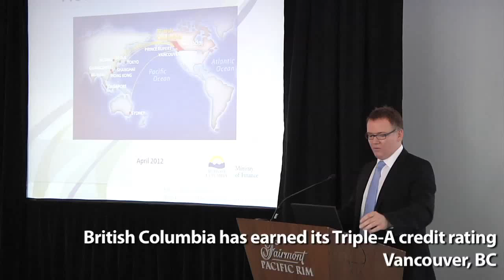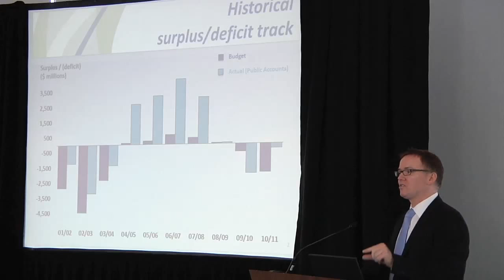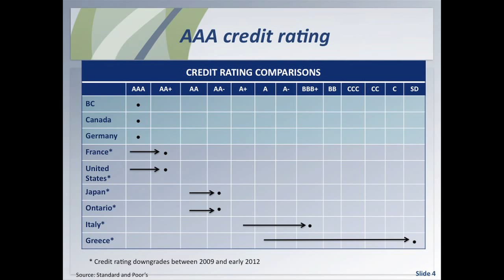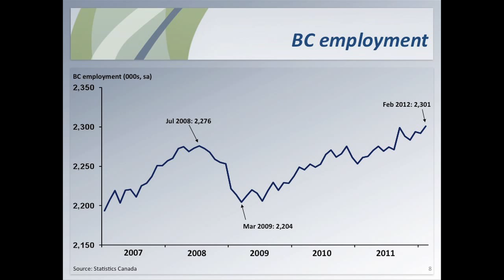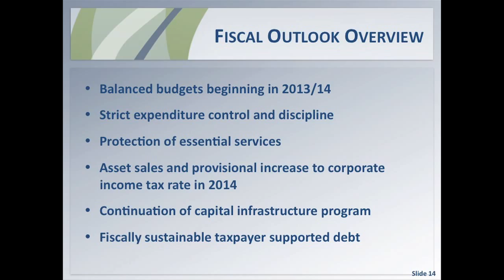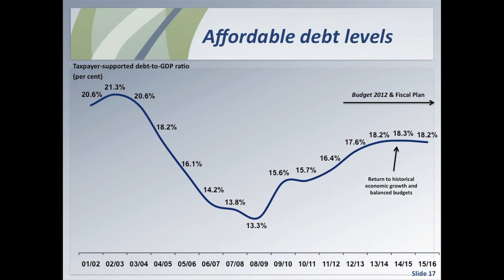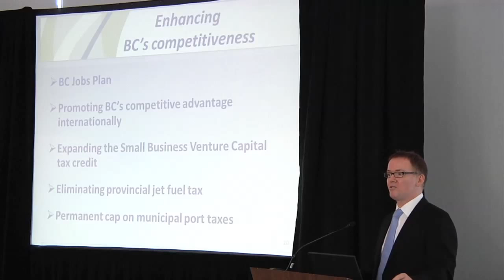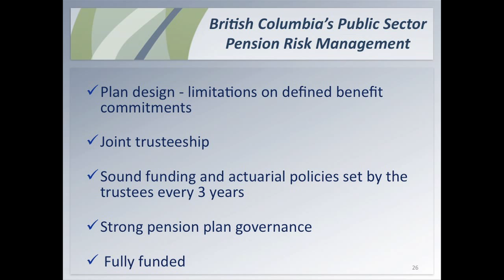British Columbia has earned its Triple-A credit rating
Since Nov. 2004, B.C. earned seven successive credit rating upgrades and has out-performed budget targets in 10 out of 11 years. We are committed and on-track to balance the budget in 2013-14.